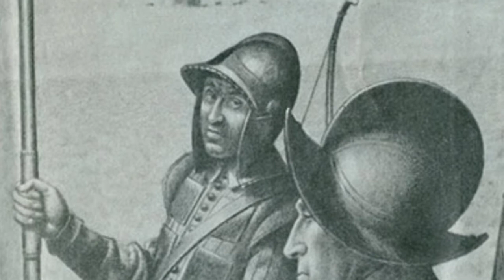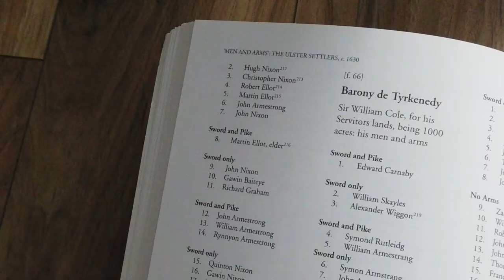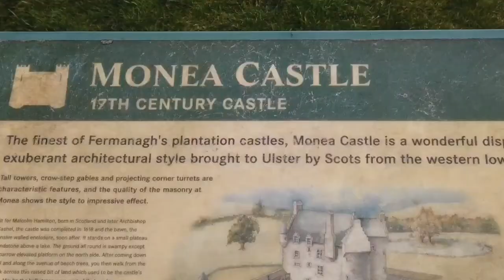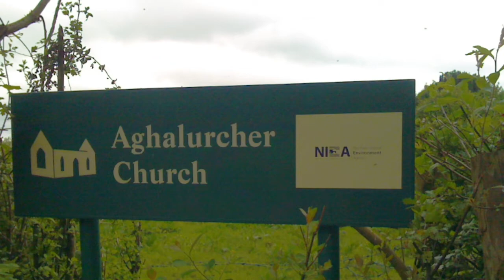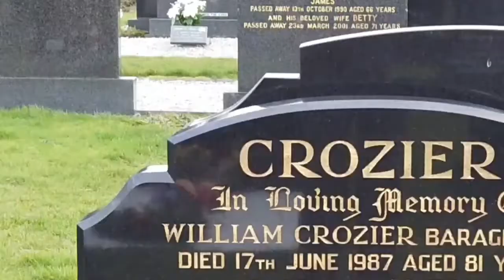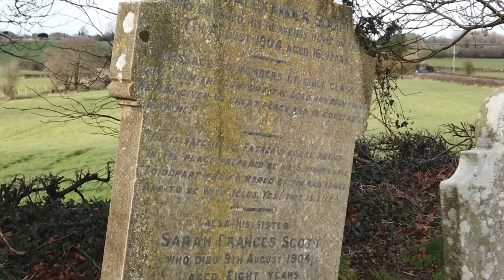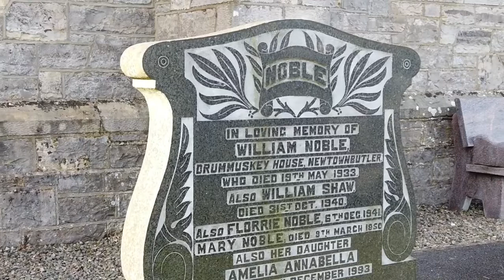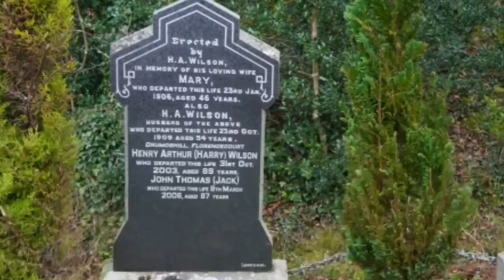In search of the Ulster Reivers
A look at the connections between the Border Reivers and County Fermanagh in Ulster. The video was made for the Hawick Reivers (Virtual) Festival and was made possible by support from the Ulster-Scots Agency through their COVID Resilience Small Grants Scheme funding.